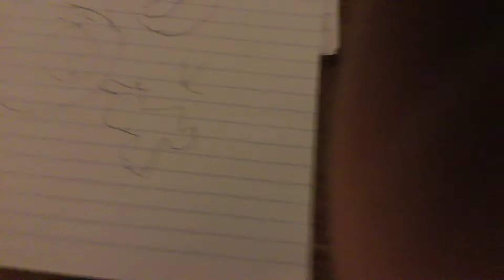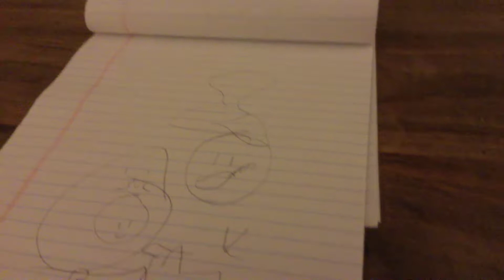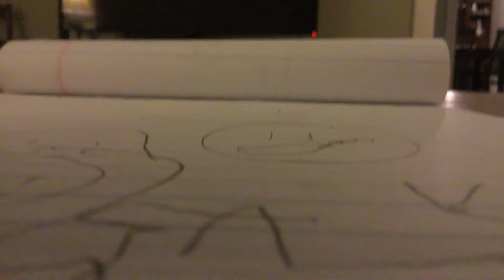Pt.2 what?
Uh my voice sounds like a little chipmunk